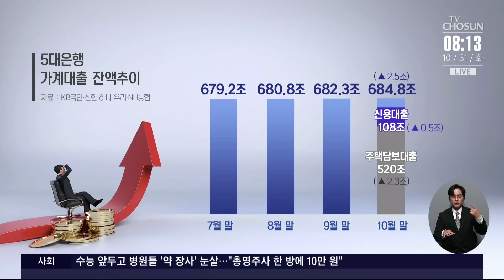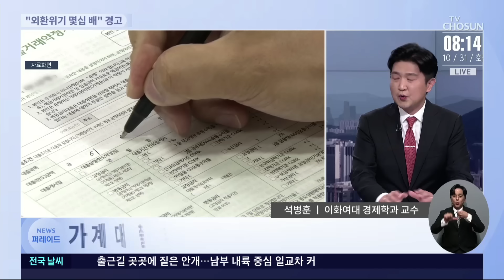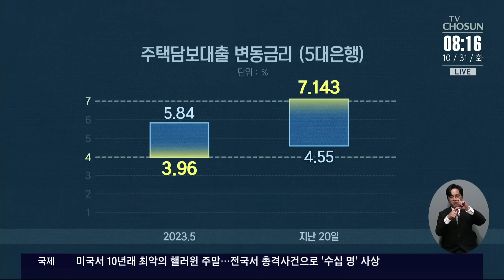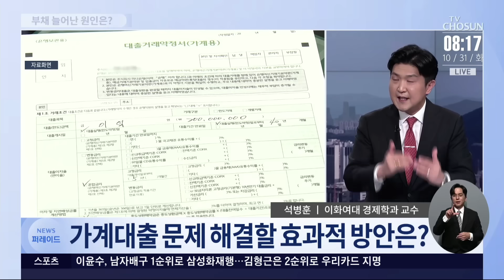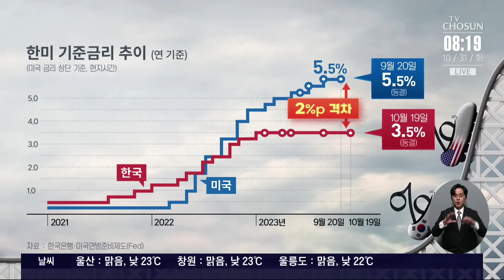가계부채 시한폭탄 터지나 [이슈분석]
보신대로 가계대출 부실 이 우리 경제 새 뇌관이 될 거란 우려가 커지고 있습니다. 관련 내용, 석병훈 이화여대 경제학과 교수와 함께 자세히 짚어봅니다.

# "외환위기 몇십 배" 경고
- 김대기 "가계부채 위기 시 IMF 몇십 배 위력"
- 가계대출 문제 얼마나 심각?
- 韓, 가계빚 증가율 OECD 중 가장 빨라